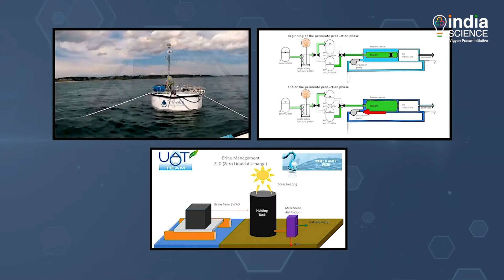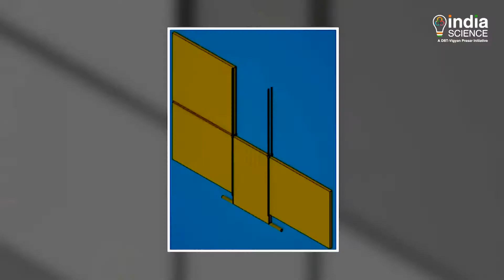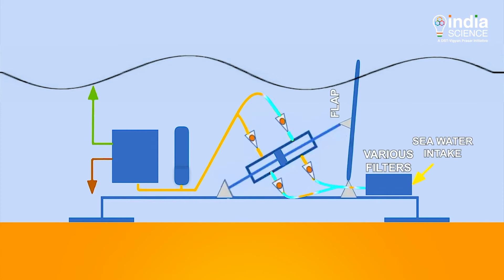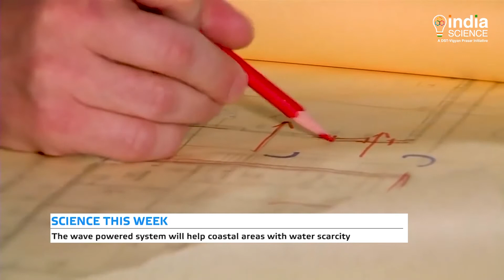Waves to Water Prize (E)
An international team consisting of researchers from the Indian Institute of Technology Madras, has entered the third phase of the ‘Waves to Water Prize’ competition organized by the US Department of Energy.